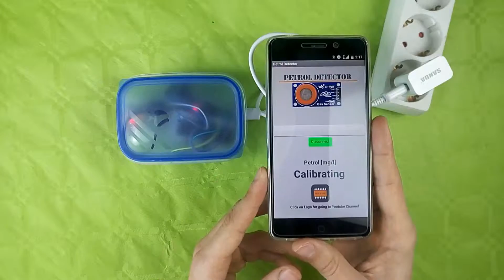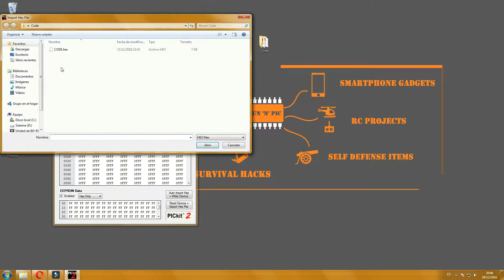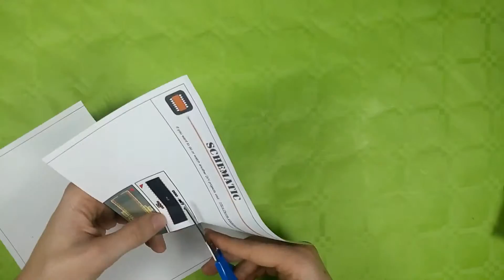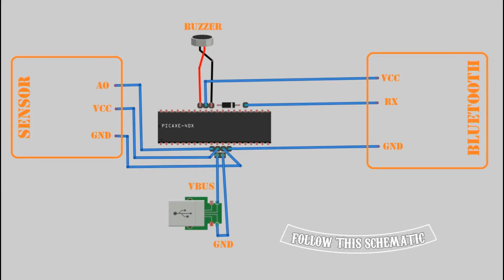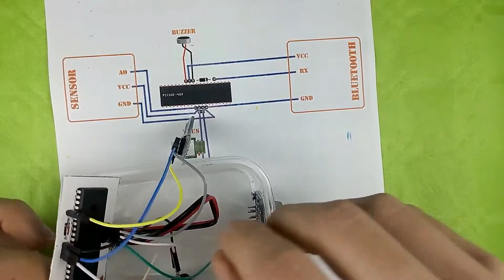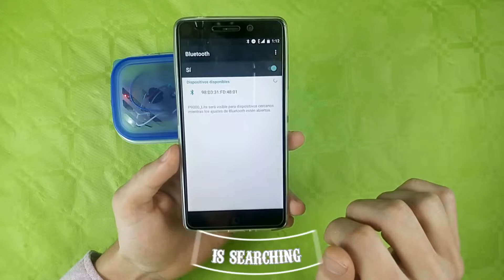Home Petrol Detector | DIY Smartphone Gadget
Today I am going to share a Tutorial of how make a Petrol Detector for smartphone with home and cheap materials.

Free App Name (for Android): Petrol Detector.

PIC Coded

If you want you can watch another DIY FUN'N'PIC Projects, smartphone projects and gadgets.  These are:

And More!

In that projects FREE  smartphone Apps, code and schematic Available!

If you want to view videos of DIY projects, Smartphone gadgets, DIY Toys,  RC projects, Pet gadgets and Car projects, please subscribe to the channel on the link below or on the water mark on video.

Everything else is either mine, stock footage or public domain. Video Editing and animations made by Filmora

FUN'N'PIC                                              2017